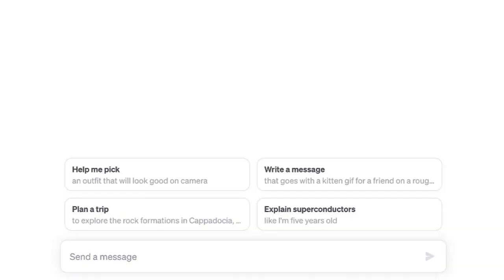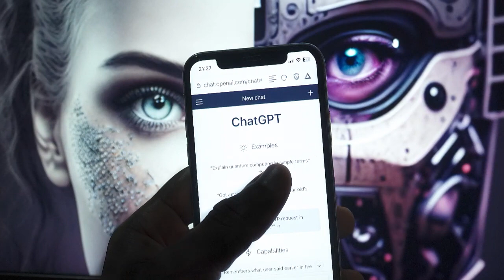Will AI Take My Job?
Intellectual property attorney Bill Honaker, The IP Guy, explores the dire predictions that ChatGPT and other generative AI machines are going to take over our jobs.
to download a sample chapter of his new book, "Invisible Assets - How to Maximize the Hidden Value in Your Business" .